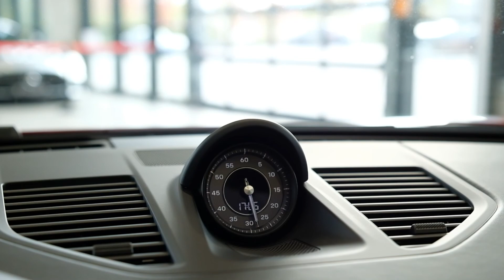Porsche 911 Turbo Cabriolet Carbon/SurroundView/PDLS+